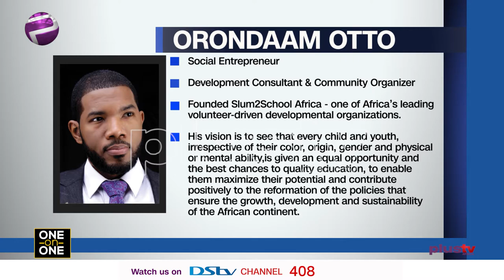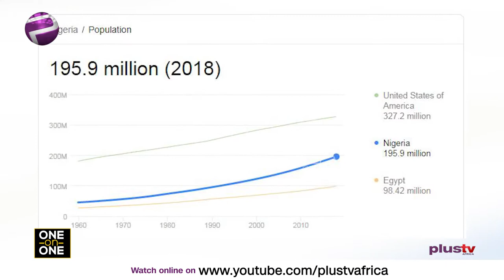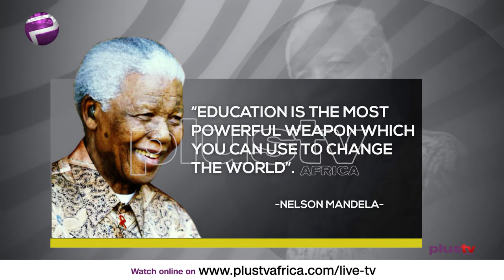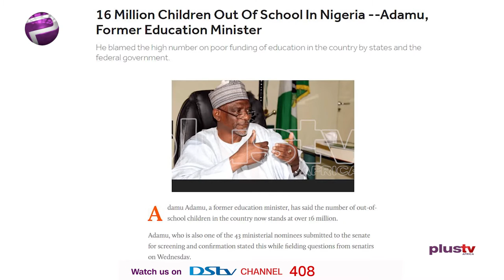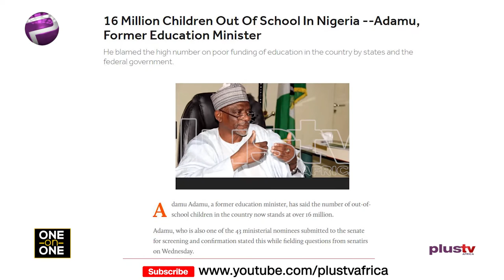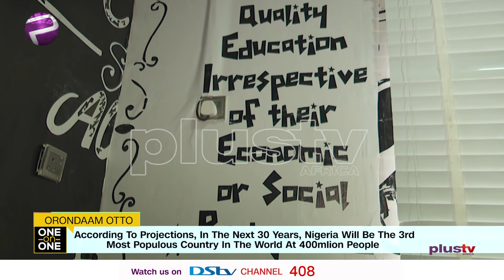We Need To Normalize Certain Professions As Great - Otto Orondaam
Elsie Godwin speaks with the founder of Slum2School Africa - Otto Orondaam on the journey so far, Education in Nigeria as a tool for empowerment, the difference between education and schooling, vision for Nigeria, and the technological disruption in education.